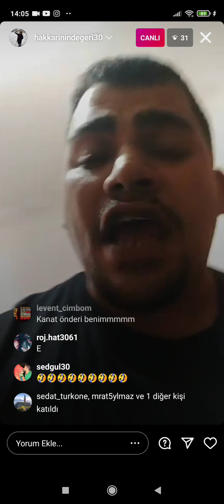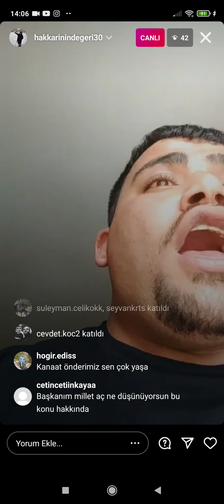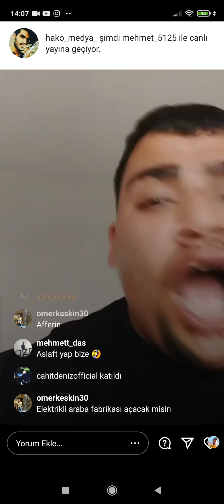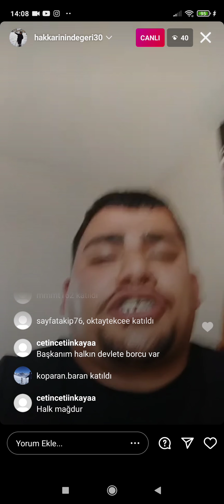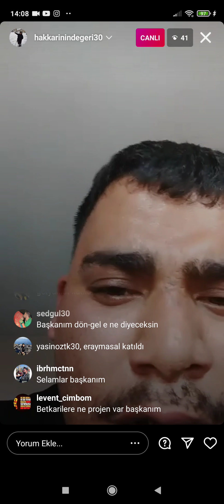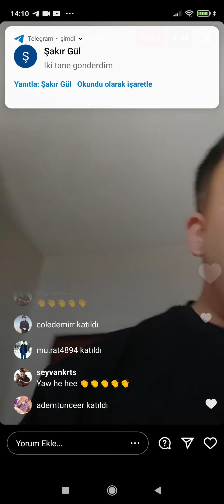😂HAKKARİNİN SEVİLEN SİMASI SERGENİN CANLI YAYINI😂